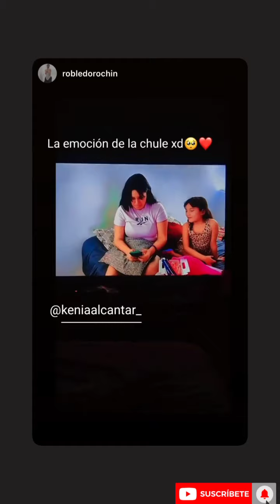NUEVOS VIDEOS / CEVICHURROS SHOW FANS TEAM..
Link de los videos